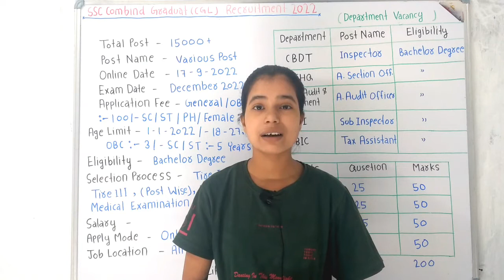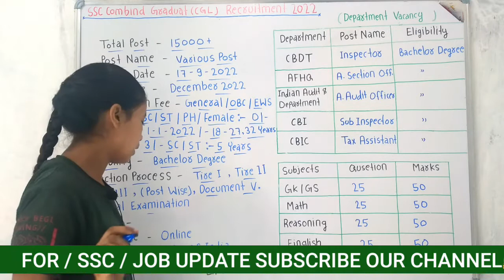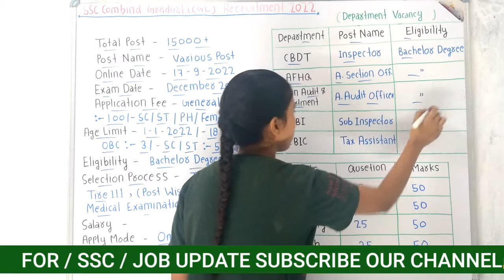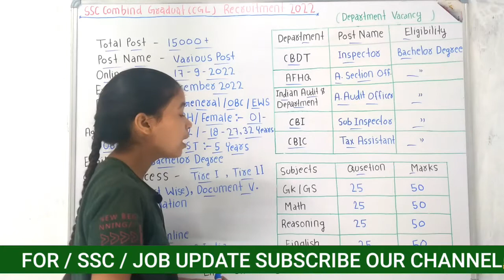SSC CGL New Recruitment 2022 | SSC CGL New Vacancy 2022 | SSC New Notification 2022